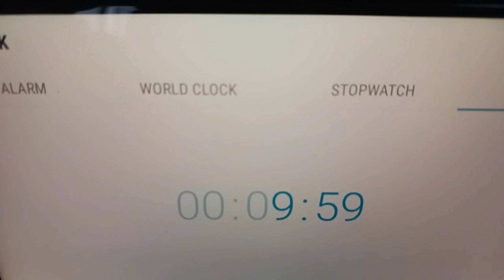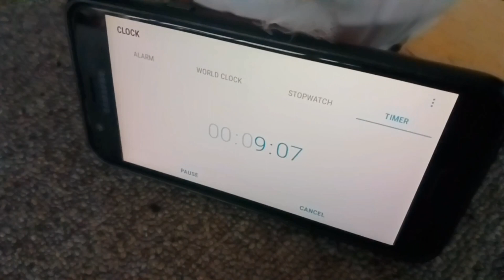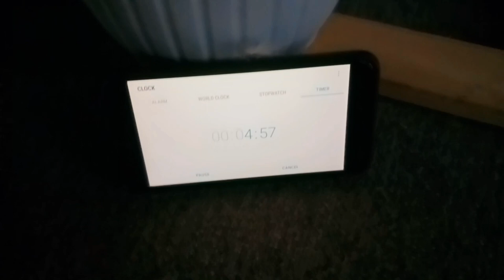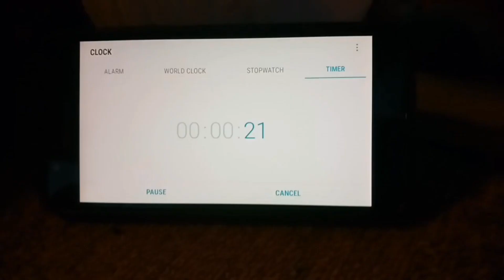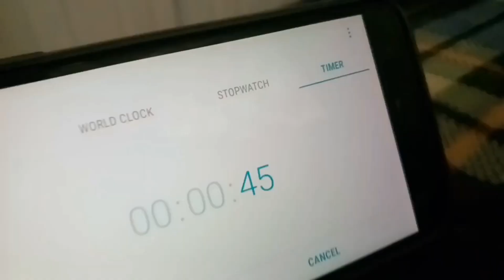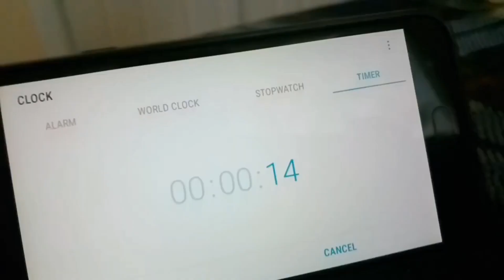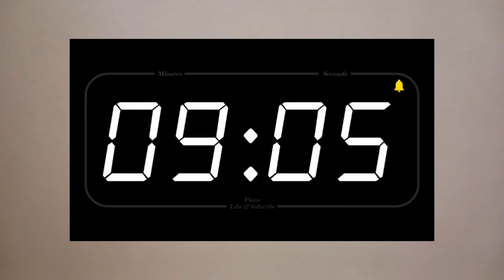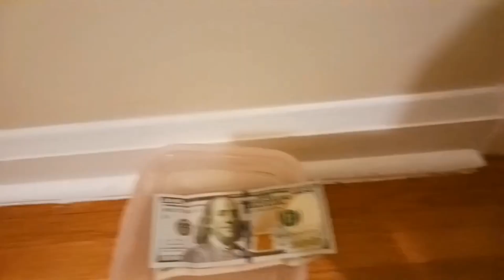SSM: Squid Game Plush - The Movie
Hwang Dong-hyuk

Four series into Full Movie.

Welcome to the official squid game plush the movie!

Links

Channel-

Social Media-